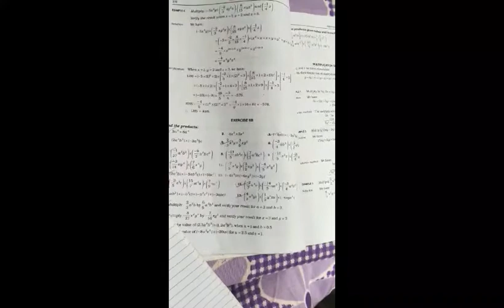CLASS - VII, MATHS CH-6 (Ex-6B) " ALGEBRAIC EXPRESSIONS " BY VANDANA SRIVASTAVA